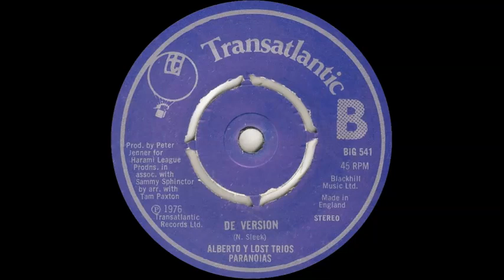Alberto Y Lost Trios Paranoias - De Version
B side of 'Dread Jaws' issued in the UK on the Transatlantic label (BIG 541) in April 1976.

Images courtesy of 45cat.com.